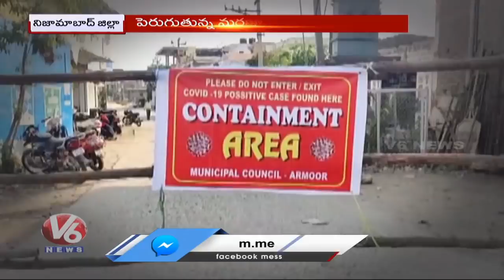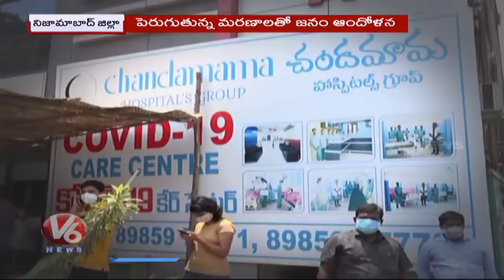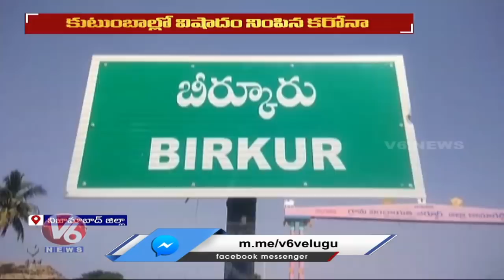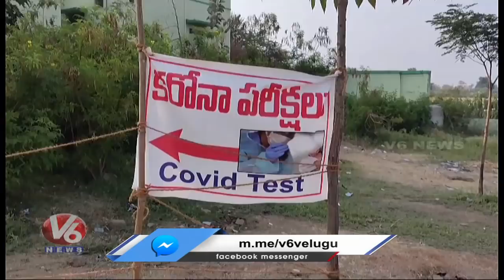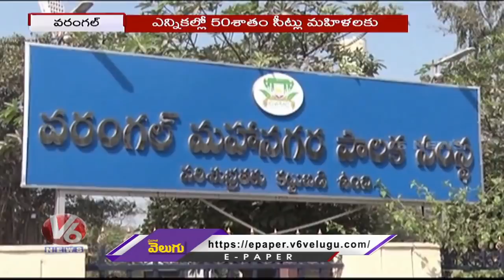Unseasonal Rains | Khammam Corporation Elections | Sri Rama Pattabhishekam | V6 Telanganam